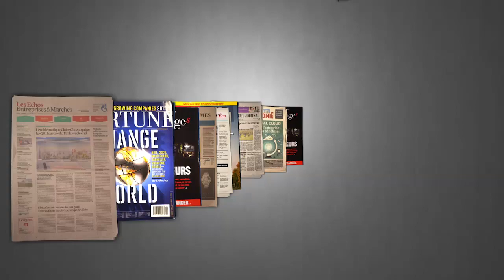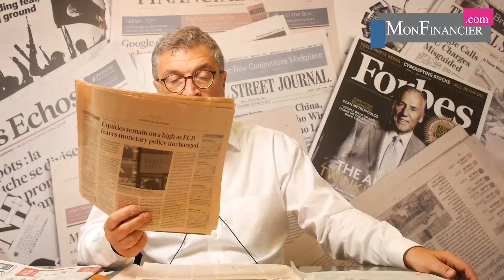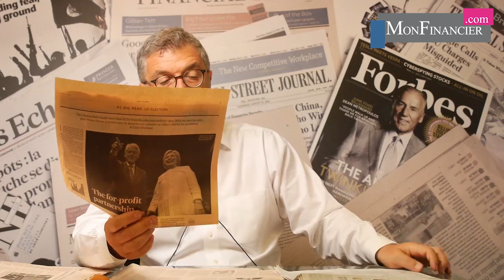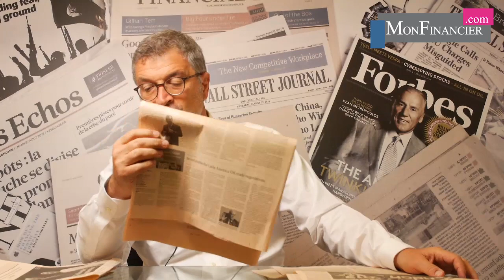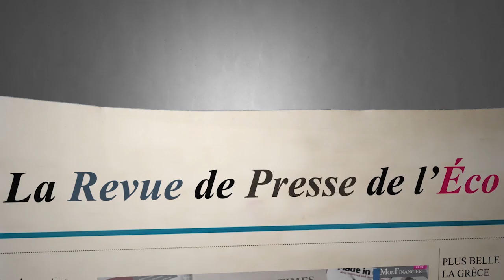À quand des emprunts immobiliers gratuits?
Où la baisse des taux des crédits immobiliers s'arrêtera-t-elle ? Selon l'observatoire Crédit Logement/CSA, les taux moyens ont atteint un nouveau record à la baisse: 1.62%. En 5 ans ils ont été divisés par ...3 selon les Echos. Et l'impact sur les transactions et les prix est évident: ils repartent à la hausse. Et la baisse des taux profite à tous les emprunteurs.